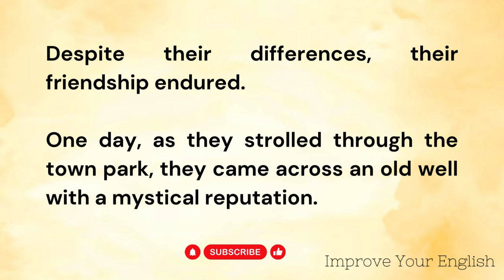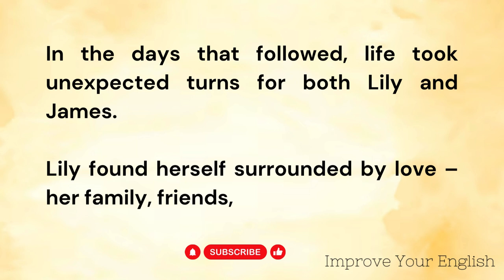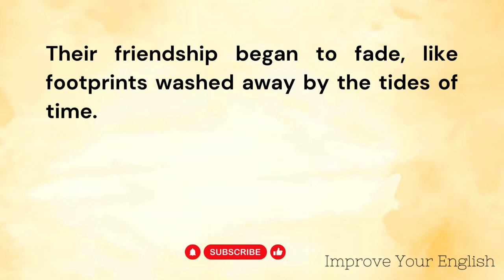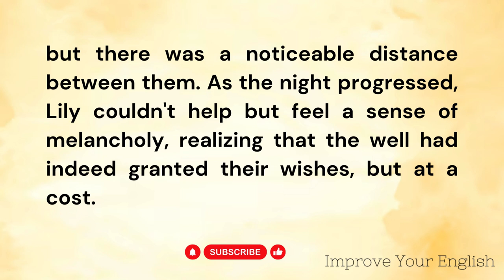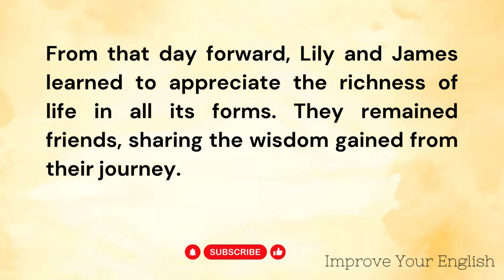Learn English Through Stories || Love Or Money || graded Reader || improve English || Storytelling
What You'll Find on Our Channel:
English story
English Audiobook
English stories
ielts listening
English 5days
English podcast
English Story
English 5 days
Podcast English
Learn English Through Stories Level 3
british pronunciation
british accent
english conversation
Pronunciation
Sentence
Audiobook
Fluency
practice
american english
International English Language Testing System
english learning
Graded reader
stories.